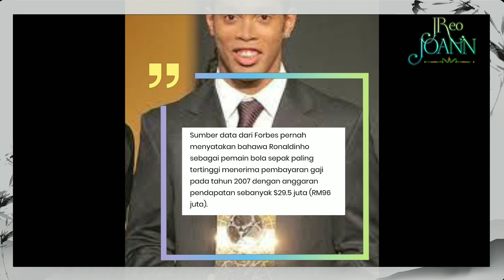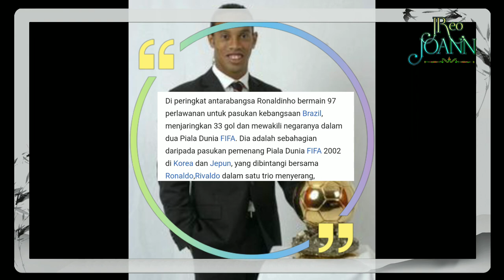VIRAL || HANYA ADA RM26 | RONALDINHO Antara Pemain Bola Sepak Terkaya JATUH MISKIN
3. Ronaldinho free kick vs. England World Cup 2020 youtube -tomita90 (Nov, 2005)
Ronaldinho - Wikipedia Bahasa Melayu, Ensiklopedia bebas.